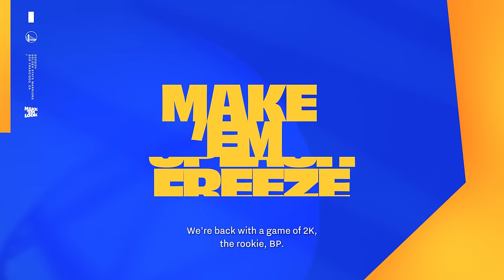Brandin Podziemski Takes on Lester Quiñones in NBA 2K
Brandin vs. Lester

Warriors vs. Warriors - Who ya got?

@NBA2K || 2K Challenge